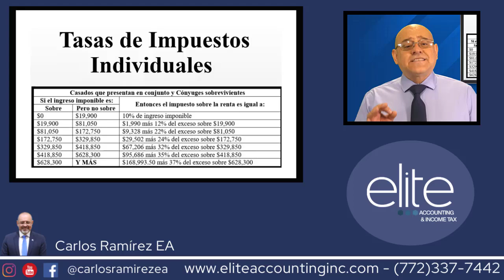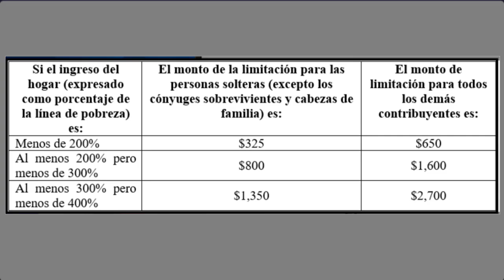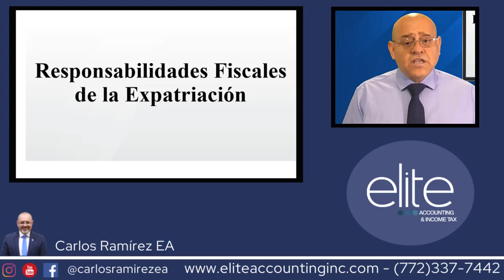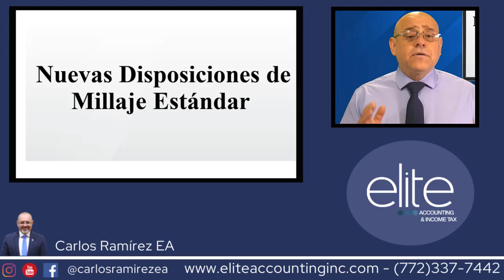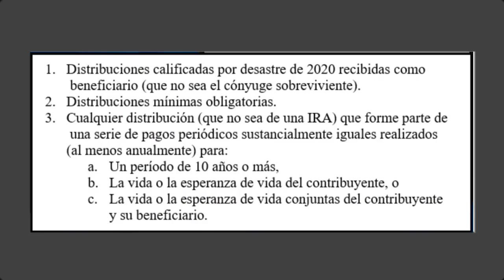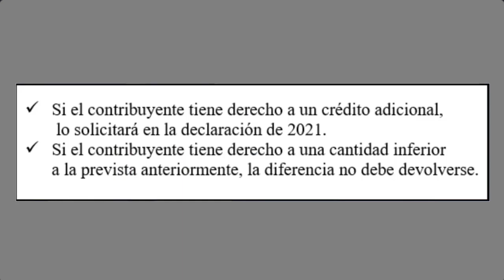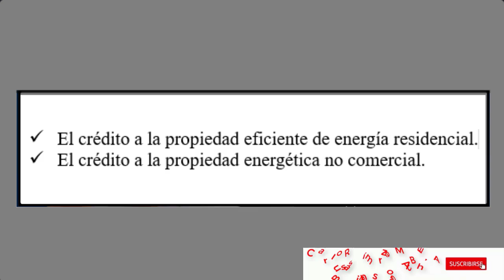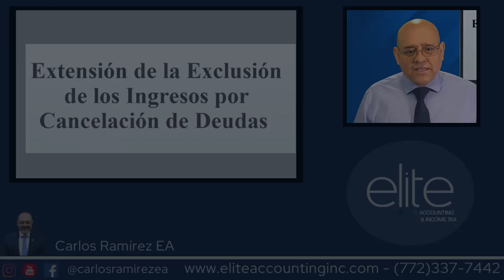Actualización Tributaria de Impuestos Federales para Declaraciones de Impuestos 2022 en USA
Empiece a Prepararse desde YA para la próxima Temporada de Impuestos 2022 aquí no se lo puede perder!

MI PÁGINA OFICIAL - CARLOS RAMIREZ EN FACEBOOK
SÍGAME EN FACEBOOK Y ENTERESE DE TODO